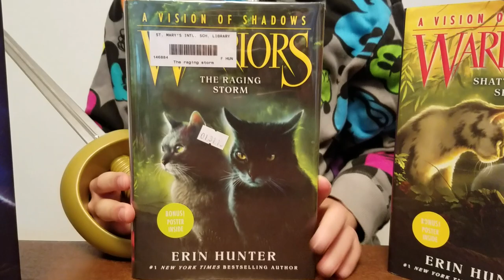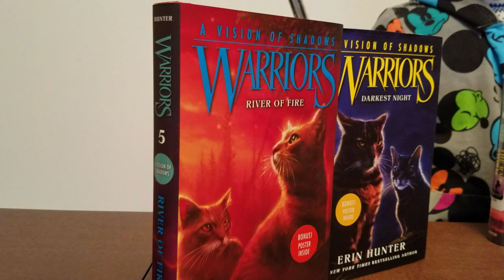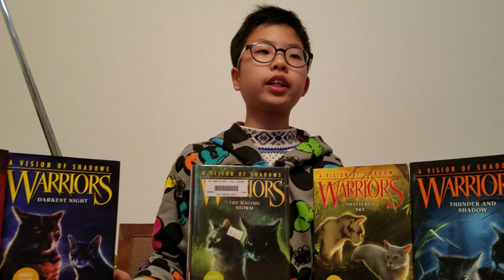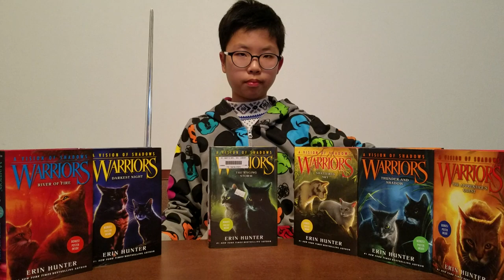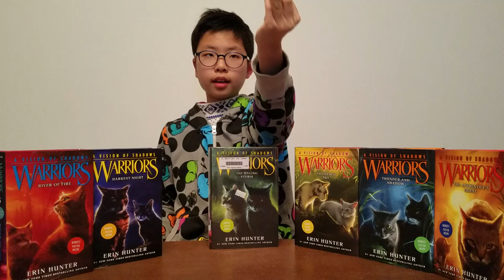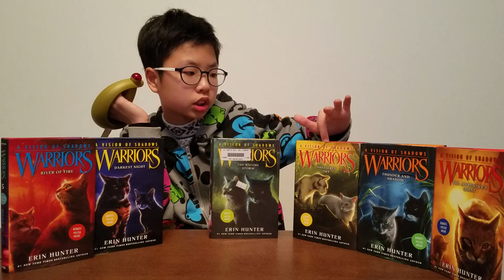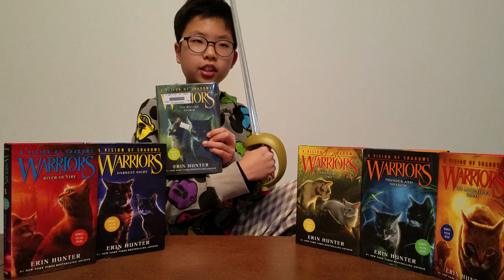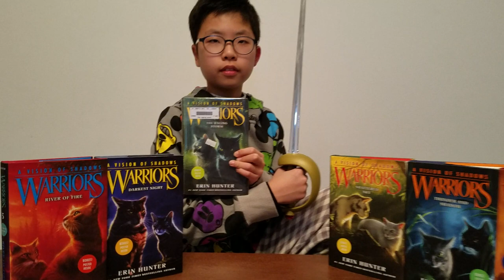[BookQuester] 'The Raging Storm(Warriors Series 6 - A Vision of Shadows #6)' / 고양이전사들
- 고양이전사들 시리즈 6
- Vision of Shadows (그림자 환상) 최종편
- 'The Raging Storm'
- by Erin Huter/ 에린헌터 씀